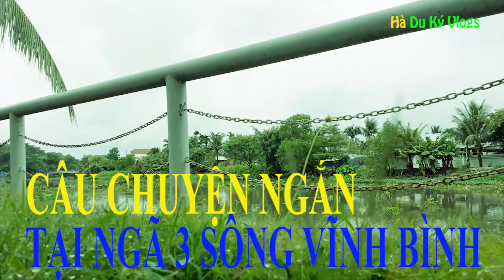CÂU CHUYỆN NGẮN TẠI NGÃ 3 SÔNG VĨNH BÌNH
Xin chia sẻ đến quý khán giả công việc bắt trùng chỉ dưới đáy sông.
Một công việc khá là vất vả, dù vậy họ vẫn phải làm vì cuộc sống.
Mời quý khán giả xem Clip
Chào các bạn đã đến với kênh Hà Du Ký Vlogs !
 Hà Du Ký Vlogs
 * Kênh Du Lịch - Khám Phá thiên nhiên, con người, cảnh sắc, ẩm thực, nét văn hóa đặc trưng của mỗi dân tộc cùng những điều kỳ thú quanh ta tưởng chừng như Quen nhưng sẽ Lạ qua góc nhìn của Hà Du Ký.
* Mục tiêu của kênh Hà Du Ký Vlogs là chia sẻ đến các bạn những thước phim chân thật nhất do chính Hà được Du và Ký lại trong những chuyến du ký đó đây để chúng ta thêm hiểu, thêm yêu cuộc sống.
Rất mong các bạn ủng hộ kênh.
Link Youtube kênh Hà Du Ký Vlogs
Link Facebook
Link Fanpage
Chân thành cám ơn đã xem Clip của kênh Hà Du Ký Vlogs !!!